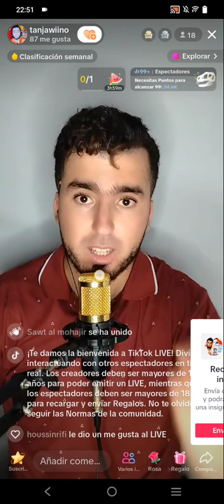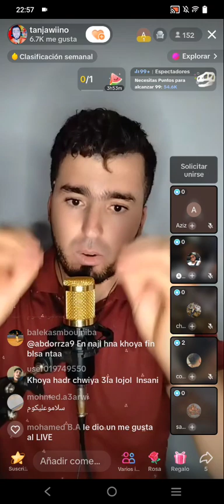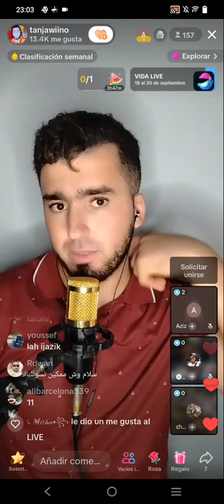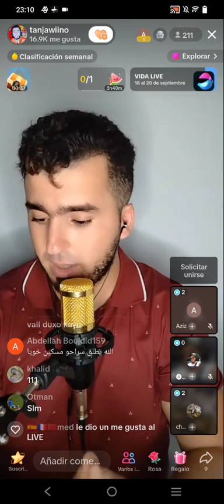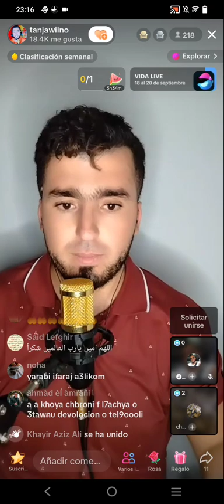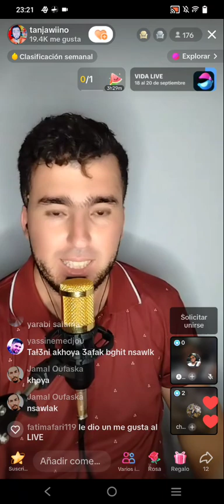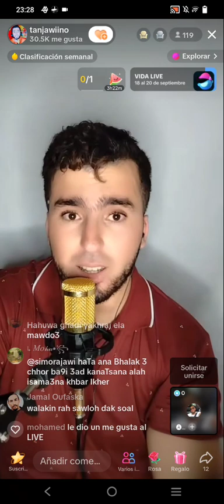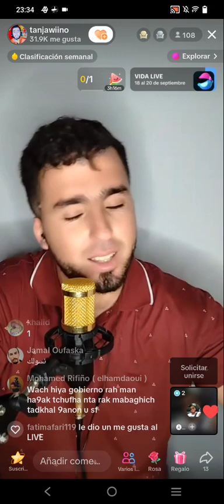عاجل نقدر نبدل أوراق araigo por formación للمرة التانية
عاجل نقدر نبدل أوراق araigo por formación للمرة التانية🇪🇦🇲🇦😍عاجل نقدر نبدل أوراق araigo por formación للمرة التانية🇪🇦🇲🇦😍